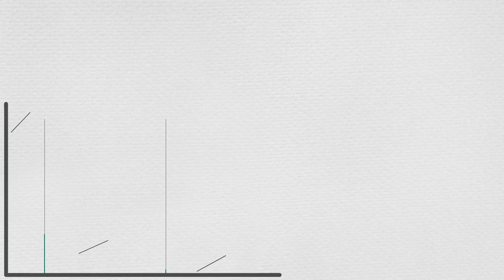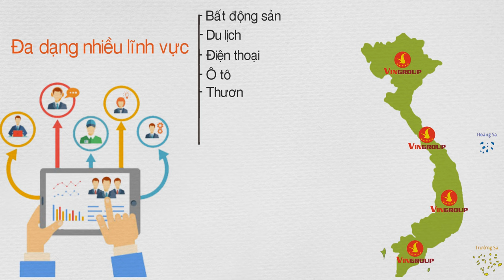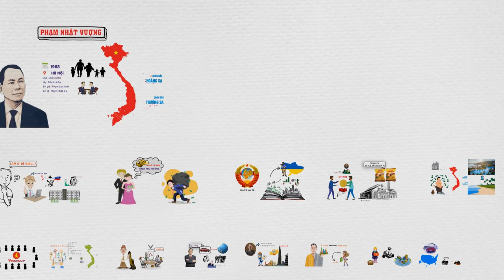Ông Phạm Nhật Vượng & Những điều bạn chưa biết !!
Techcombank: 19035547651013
CTK: VU HOANG DUONG (chi nhánh Hoàng Gia - HN)
Momo: 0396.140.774 (PHAM THI THU HUONG)